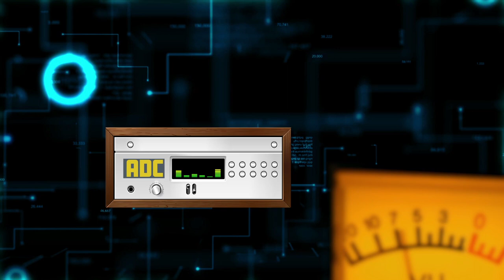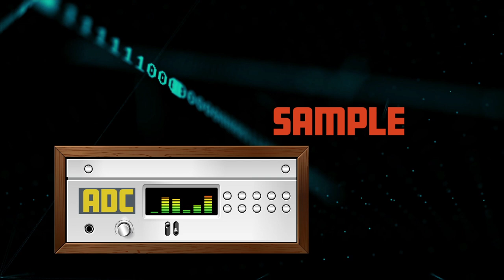Sound Representation | GCSE Computer Science | BBC Bitesize | Too Tall Productions